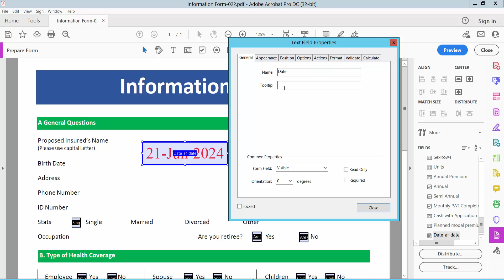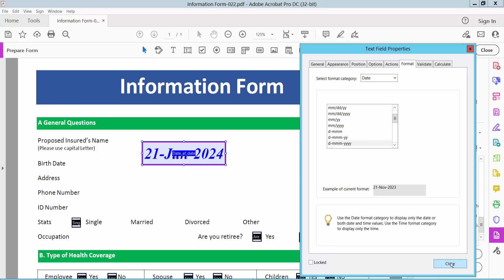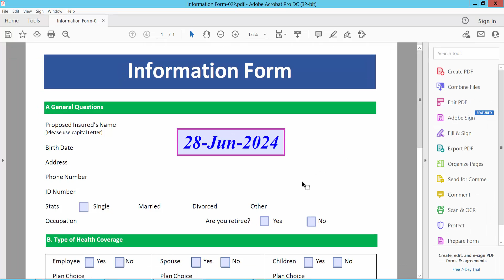How to edit a date field in a pdf (Prepare Form) using Adobe Acrobat Pro DC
Hello everyone, Today I will show you. How to edit a date field in a pdf (Prepare Form) using Adobe Acrobat Pro DC.